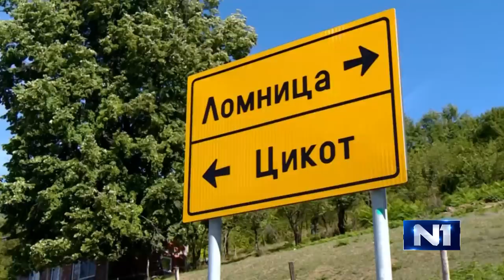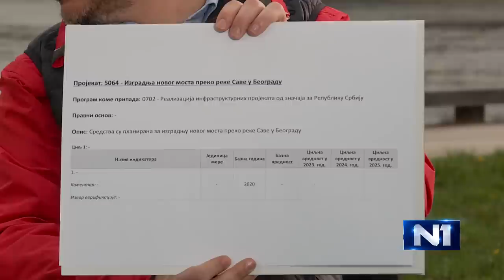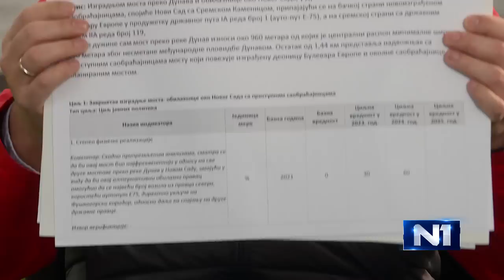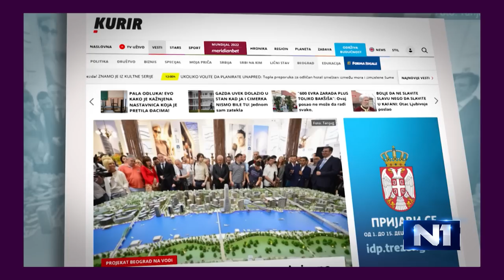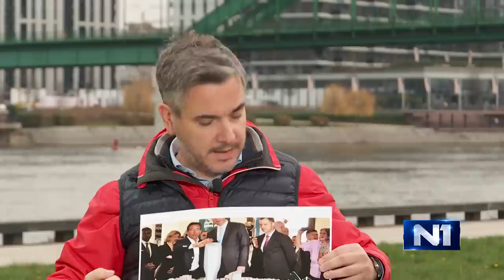(Re)konstrukcija o Savskom mostu: Planovi nepoznati, različite izjave svaki dan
Govoreći o Starom savskom mostu, arhitekta Đorđe Bobić kaže da postoje ljudi koji će se boriti da ga sačuvaju, ali nažalost nemaju podršku institucija. Profesor Saobraćajnog fakulteta u penziji Milan Vujanić kaže da sadašnji most ne funcioniše dobro, ali da je potrebno izmestiti tramvajski saobraćaj pre nego što se pristupi rekonstrukciji. Profesor FON-a Vladimir Obradović pokazao je fotokopiranu stranu iz budžeta na kojoj se vidi da ne piše ništa pod stavkama za sredstva opredeljena za most.